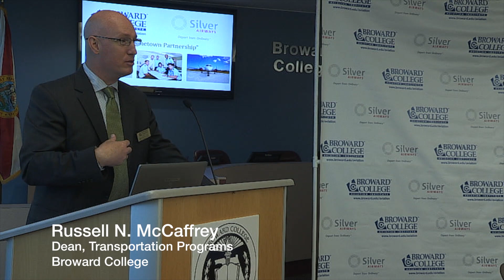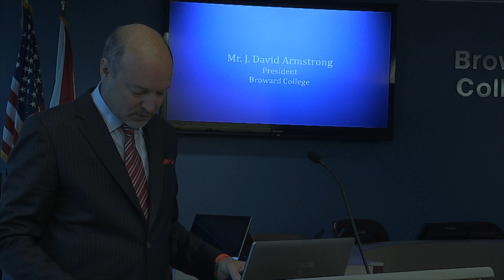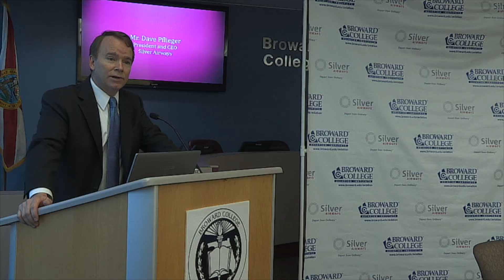Broward College & Silver Airways Partnership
Broward College and Silver Airways signed an agreement to strengthen their partnership to help aviation students with their future careers in the industry. This partnership means more support and training for BC aviation students. Broward College's Aviation Institute